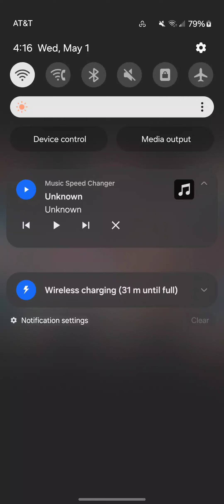The Young Third Doctor End Credits Theme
Season 1 Episode 12 The Zealot Joyride
Twentieth Century Fox Film Corporation
Cat Productions Film Corporation
Credited By
MATT MAIELLARO And James Wong
Written By Glen Morgan James Wong And Dave Willis